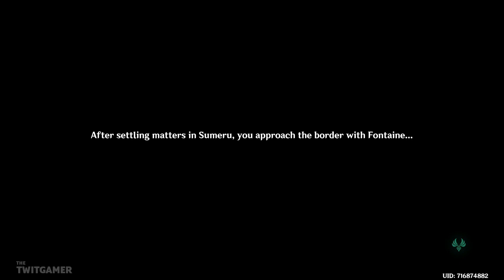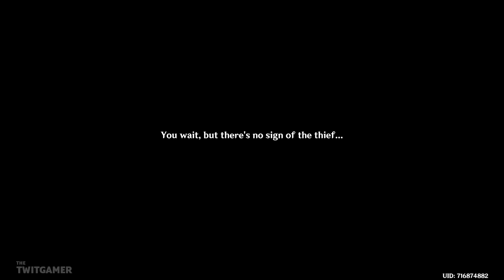Welcome To Fontaine! | Genshin Impact (4.0) | Let's Play Part 1 - Gameplay Walkthrough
The patch has arrived and we head towards Fontaine. Forgetting completely to pick up the Archon Quest.

💻 *_CHAPTER OVERVIEW_*

0:00 Intro
0:15 Journey To Fontaine
21:03 Archon Quest
34:00 Hydro Archon
51:42 Sin

🍮 *_PLAYLIST_*

☕ *_TWIT LINKS_*

🧚 *_GENSHIN IMPACT GAME INFORMATION_*